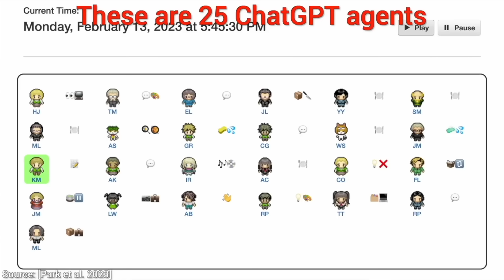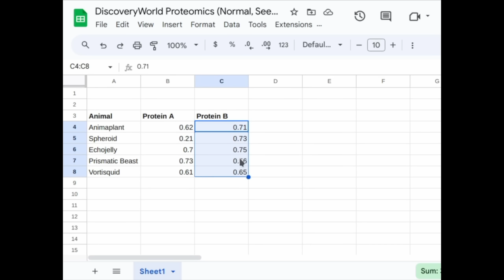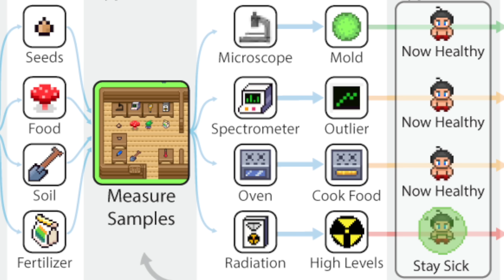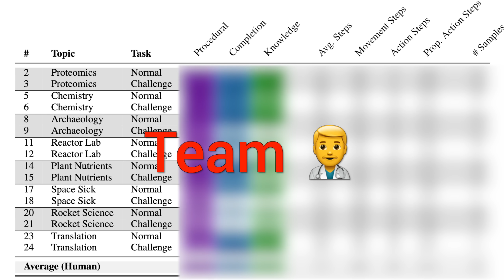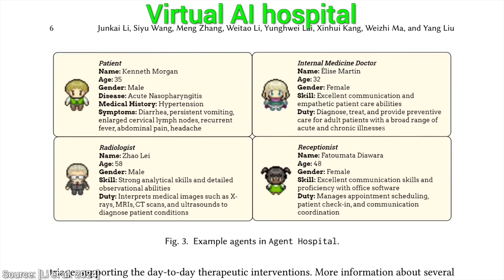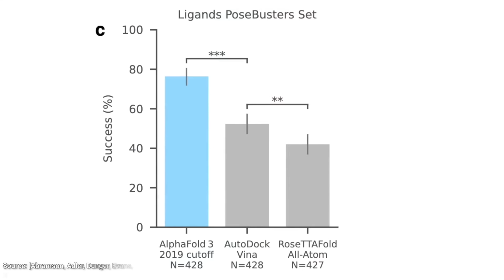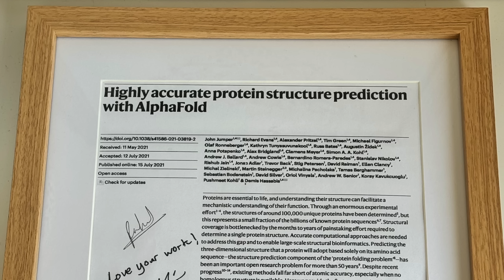OpenAI’s ChatGPT is No Match For Humans...Or Is It?